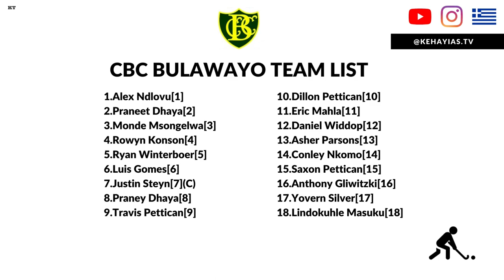CBC Bulawayo VS Veritas College Springs || FULL MATCH || Inter-CBC Games 2023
FINAL SCORE: CBC Bulawayo: 1 || 0: Veritas College Springs